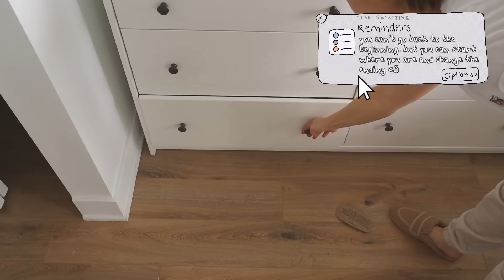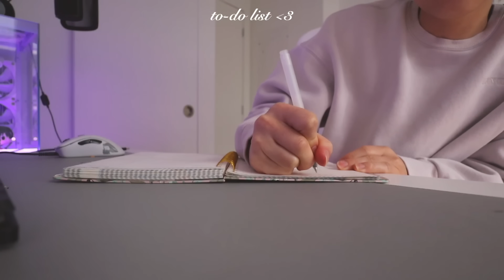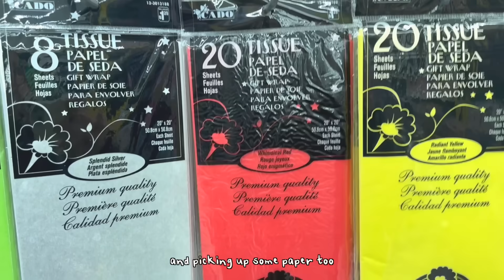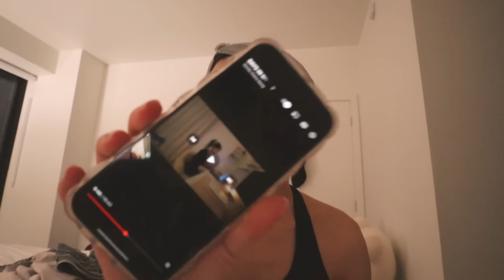aesthetic vlog 🍵🎀 get motivated! productive princess era, clean with me, morning routine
chapters:
00:00 clean with me!
01:26 talk & grwm to workout
02:20 gymshark hoodie & joggers
03:00 gymshark sports bra
03:17 gymshark workout set
03:48 running
04:26 shower & skincare
05:32 morning routine
06:57 teeth & eye mask
07:32 matcha
08:10 breakfast & gratitude
08:52 morning skincare routine
09:33 stretch
10:05 getting dressed & todo list
10:22 pr package
10:55 coffee
11:16 valentine's day gift prep
12:34 night time skincare & editing

☆ socials ☆
AMAZON STOREFRONT: REBECCAJAY